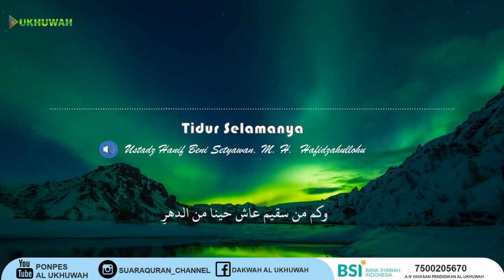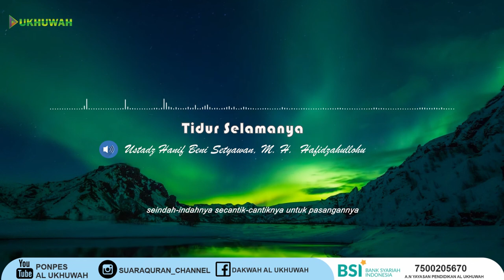Tidur Selamanyaa | 🎙Ustadz Hanif Beni Setyawan, M. H. Hafidzahullohu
Yuk Salurkan Donasi Kebaikan Untuk membantu Biaya Operasional siaran tv dan kegiatan Dakwah Al Ukhuwah Ke Rek : 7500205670 BSI A/N. Yayasan Pendidikan Al Ukhuwah. Pengeluaran -+6JT/bulan.